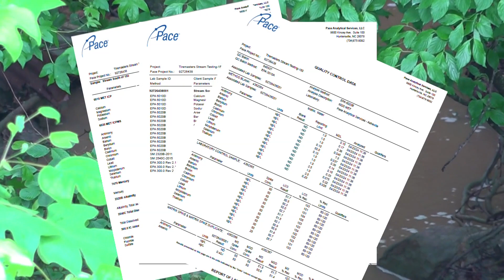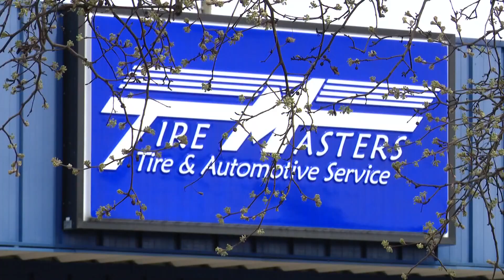Mooresville mayor ensures residents the town's drinking water has not been compromised by sinkhole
The town of Mooresville released the test results Wednesday of the water quality of streams connected to a massive sinkhole that forced a longtime business to close earlier this year.

The sinkhole was caused by a pipe failure and forced Tire Masters to close its doors permanently after nearly 30 years. Mayor Chris Carney announced last month the town would buy the property and fix the sinkhole. But it's what was in that sinkhole that had residents worried: coal ash. So town leaders hired an independent company to test the water in the area.

Coal ash is the waste left over after burning coal in a power plant. It contains toxic byproducts and was once commonly used as filler for construction sites, especially in the 1980s and 1990s. Coal ash used as structural fill wasn't required to be reported to the state until 1994. That's what was in the ground where the sinkhole formed.

Overall, test results were better than expected, according to multiple town officials. Samples were taken for testing from two locations. One area is in a stream on the southern side of highway 150 directly across Tire Masters and the second location is where the stream enters Lake Norman. The samples taken were checked for heavy metals and for radioactive materials. Town officials say the samples had levels that are below what naturally occurs in the environment and are well below North Carolina requirements, according to officials.

"That means that you have safe drinking water that has not been compromised," Assistant Town Manager Ryan Rase said. "We continue to monitor our drinking water, we continue to go through testing required by the state and the drinking water of Mooresville has not been compromised by this situation."